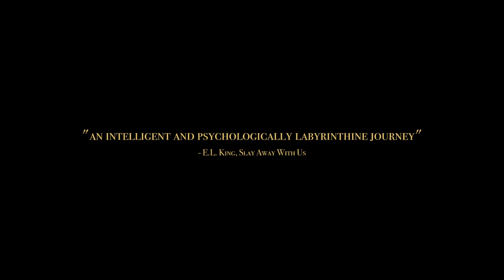Daughter | Official Trailer | Horror Brains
Daughter

A young woman is kidnapped and inducted into a bizarre family as their new surrogate daughter. As she navigates through this twisted dynamic, awful secrets about the past are revealed.